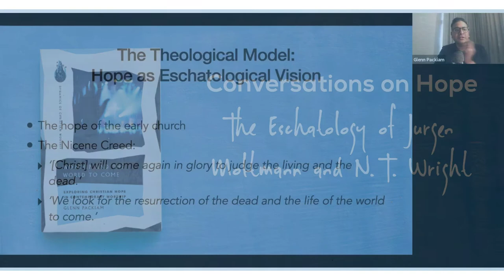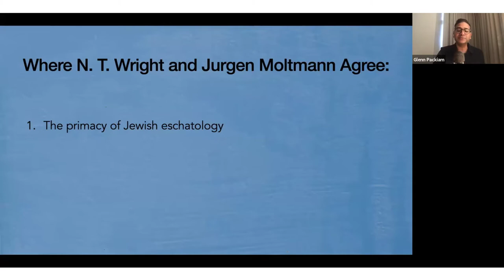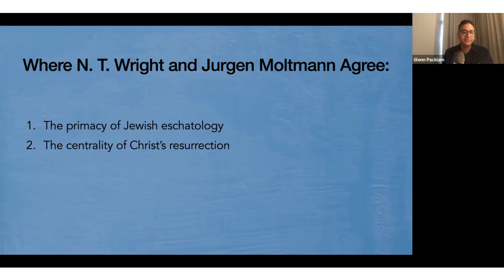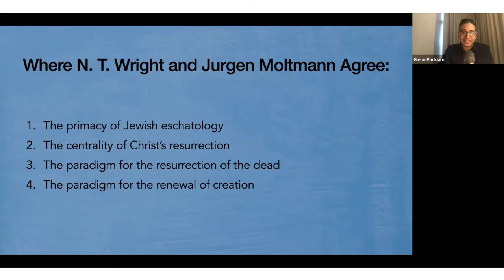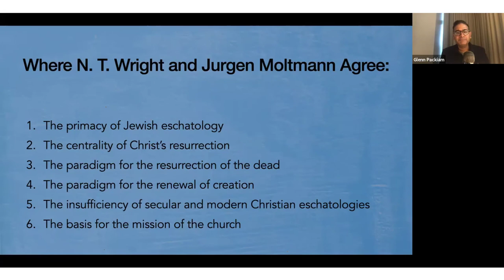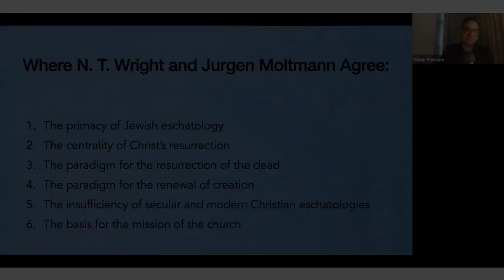Conversations on Hope, Episode 6: The Eschatology of Jurgen Moltmann and N. T. Wright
In this excerpt from the webinar he did on Christian hope, Glenn Packiam shares six places of overlap with the eschatological visions of Moltmann and Wright. What we see as our future hope has major implications for how we understand the mission of the church today.